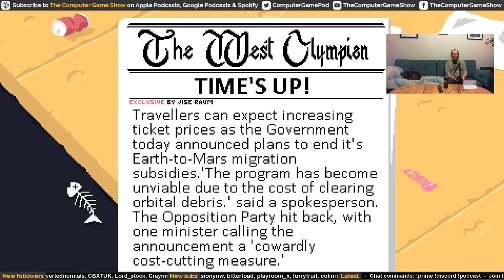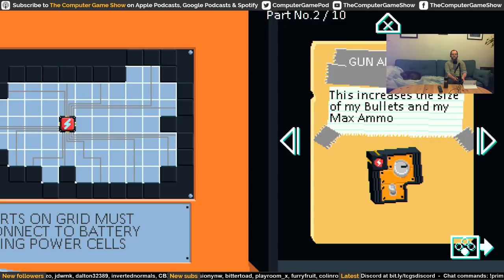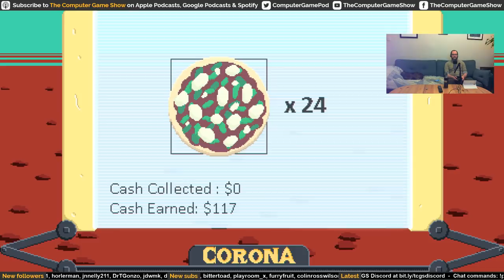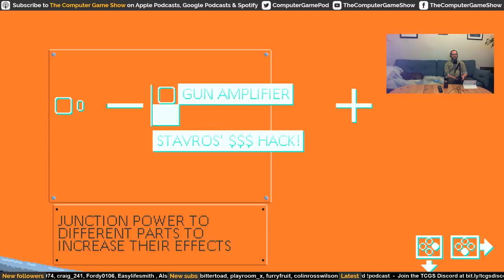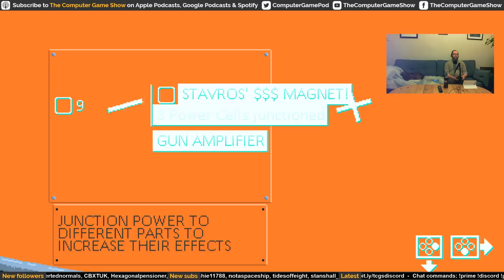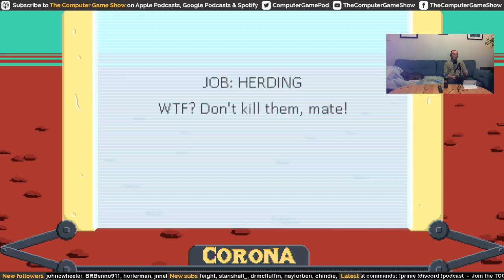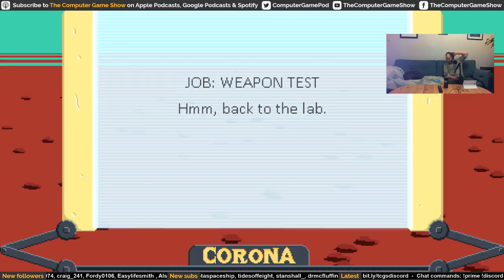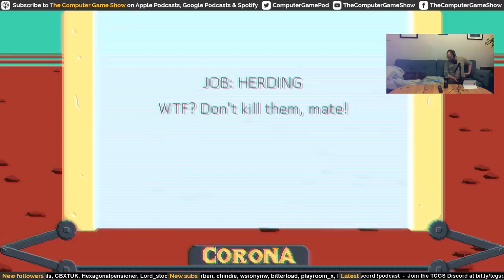Desert Child - Played by the Bell | The Computer Game Show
Sean starts his new streaming series 'Played by the Bell', where he streams indie games old and new. On this first episode, Desert Child!